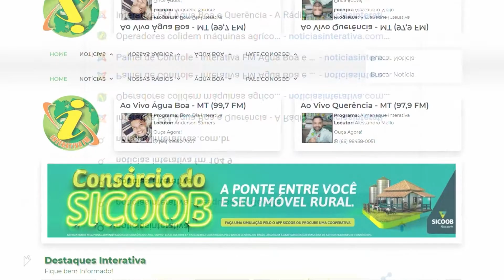ÁGUA BOA - Edivandro Corte falou sobre produção de soja e altos custos